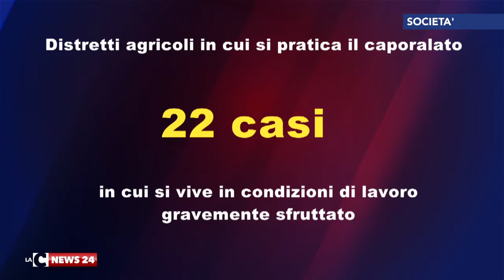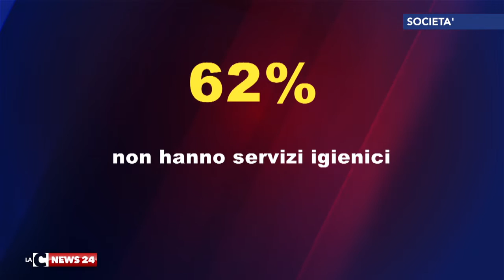dati sul caporalato in italia